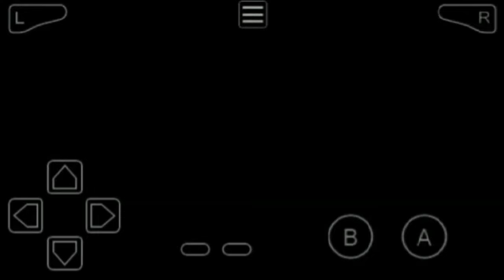Mission 61 The Black Emboar (Pokemon Unbound GBA Hack Rom)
Location: Crater Town

- Rescue a man's brother from the clutches of the "Black Emboar" in the KBT Expressway.